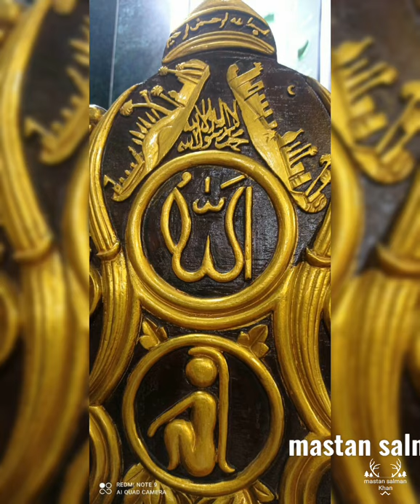dil me agar tadap nahi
mastan_salman_khan mastan_sarkar dil me agar tadap nahi ashiqu ki ashiqi nahi